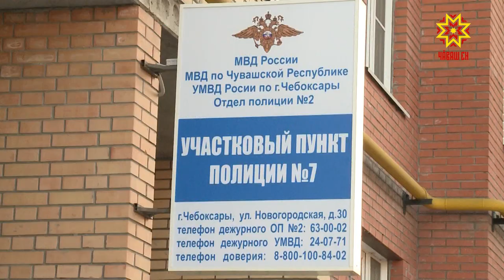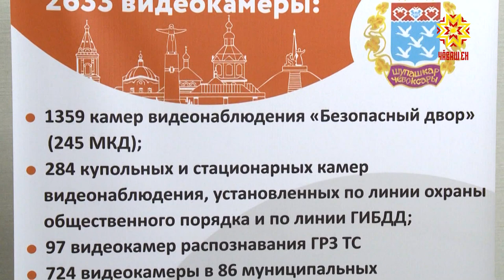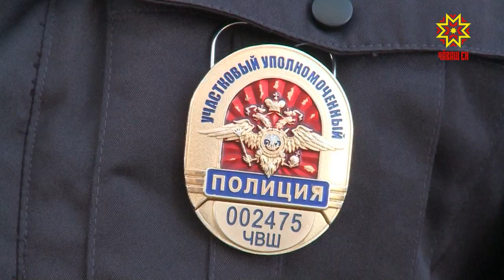Как чебоксарские улицы становятся безопасными ?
Сегодня в столичном микрорайоне «Новый город» начал работу участковый пункт полиции. Как чебоксарские улицы становятся безопасными увидел мой коллега Дмитрий Ковалёв.